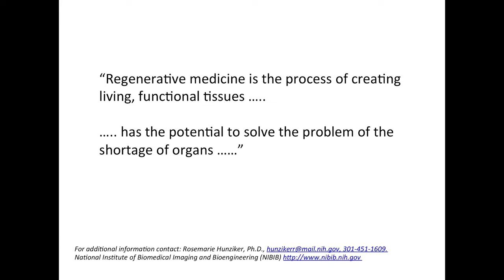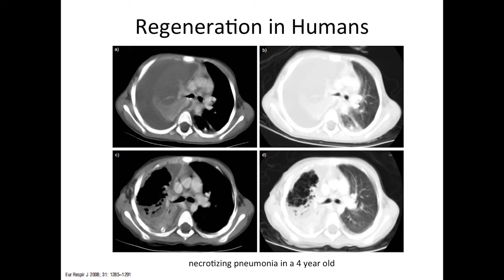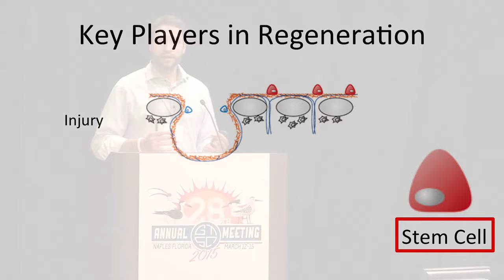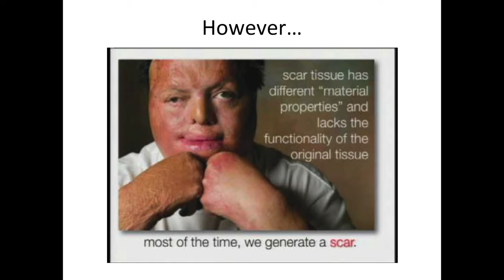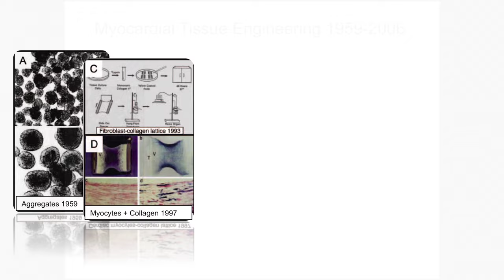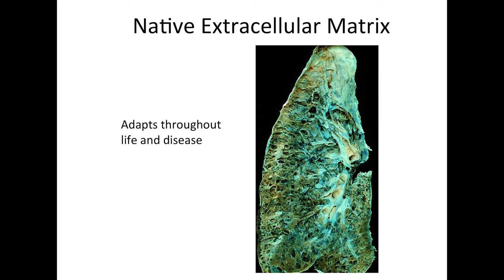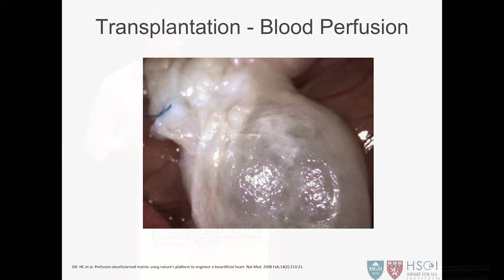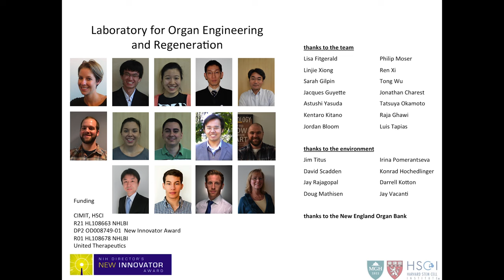Dr. Harold Ott - Tissue Regeneration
Lectures from the 2015 meeting of the General Thoracic Surgical Club